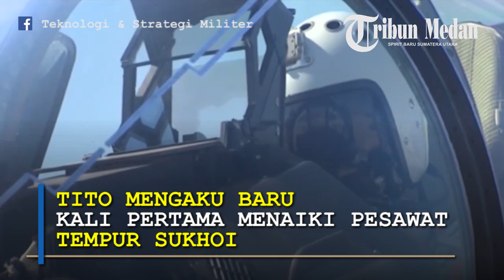Marsekal Hadi Ajak Kepala Staf dan Kapolri Naik Pesawat Tempur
Empat jenderal kompak menggunakan kaca mata hitam, mereka yakni Panglima TNI Marsekal Hadi Tjahjanto, Kapolri Jenderal Tito Karnavian, dan para Kepala Staf TNI.

"Panglima TNI Marsekal TNI Hadi Tjahjanto mengajak Kapolri, Kasad, dan Kasal merasakan sensasi terbang dengan Sukhoi," tulis akun instagram Puspen TNI, Rabu (20/12/2017)